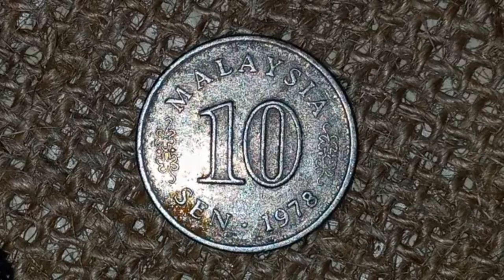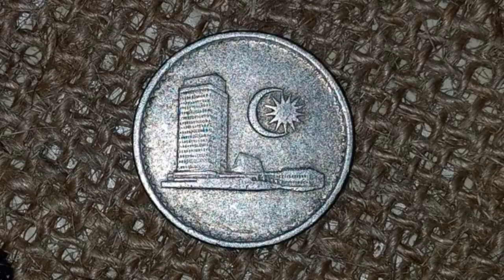Malaysia, 10 Sen, 1978, Franklin Mint, Copper-nickel,